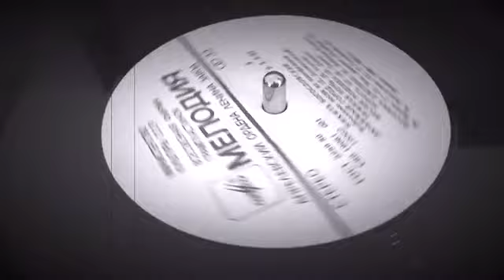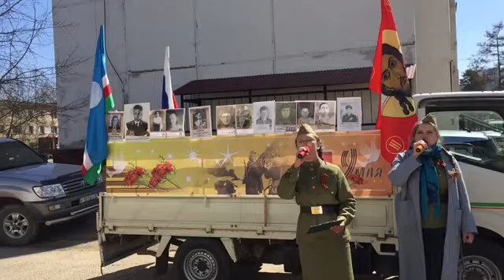Фронтовая бригада ленского прихода. 9 мая 2020 года.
9 мая 2020 года православный приход и Центр Православной Культуры города Ленска провёл акцию "Фронтовая бригада"!
Выездные концерты прошли по расписанию:
12:00 ул.Таежная, дом 2 (двор ветерана Симухина Иннокентия Феоктистовича)
13:00 ул. Орджоникидзе, дом 20 (двор ветерана Лапинского Алексея Семеновича)
14:00 Клиника матери и ребенка
15:00 Почта, центр

С ПРАЗДНИКОМ! С ЮБИЛЕЕМ ВЕЛИКОЙ ПОБЕДЫ!!!